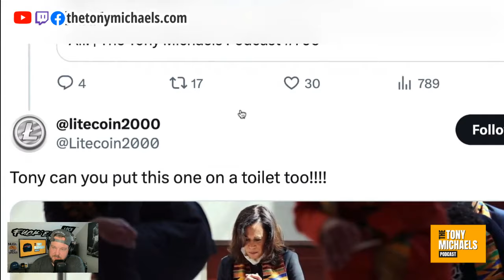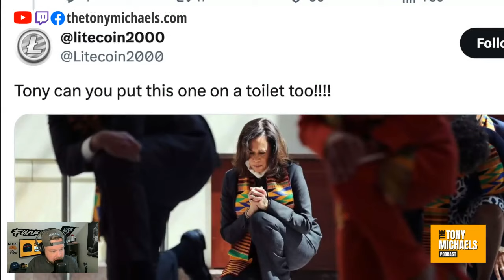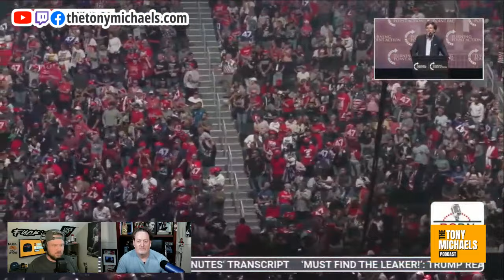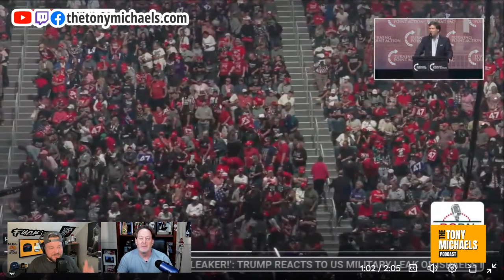Elon Musk’s Super PAC in Trouble: DOJ Cracks Down on Illegal Activities!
Tony Michaels takes on the DOJ’s investigation into Elon Musk’s Super PAC and the potential legal fallout. With allegations of election interference and illegal practices, Tony explains why Musk is now under federal scrutiny. Watch as Tony exposes the shady tactics that could land Musk in hot water!